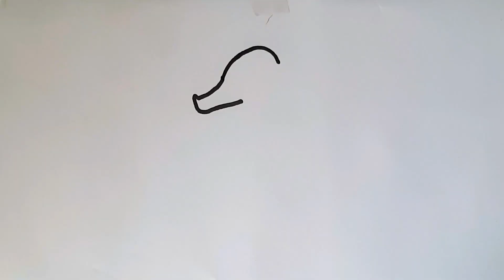Sea Animals Drawing|Seahorse Drawing for Kids&Toddlers|how to draw seaanimals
seahorse picture drawing,colouring and painting for kids&Toddlers|how to draw seahorse|twinmomsfun  @twinmomsfun

how to draw seahorse
seahorse picture drawing
easy seahorse drawing
seahorse drawing easy
seahorse drawing colour
how to draw a seahorse
how to draw a seahorse easy

- how to draw mickey mouse

-how to draw abcd drawing and painting

-how to letter P objects drawing

-how to draw letter O objects drawing

-how to draw letter N objects drawing

-how to draw letter M objects drawing

-how to draw letter L objects drawing

-how to draw letter K objects drawing

-how to draw letter J objects drawing